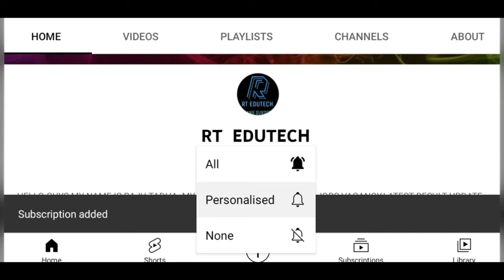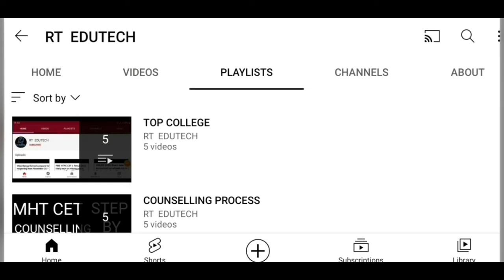FMGE 2022 JUNE SESSION RESULT TODAY RELEASE,HOW TO DOWNLOAD,LATEST NEWS FMGE RESULT,CUTOFF,SELECTION